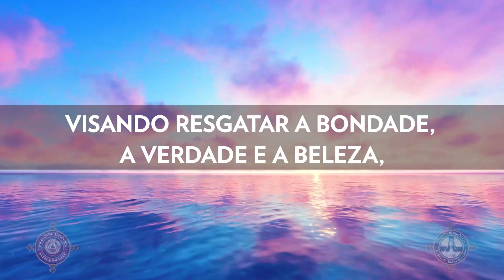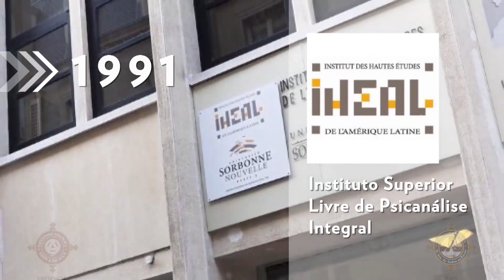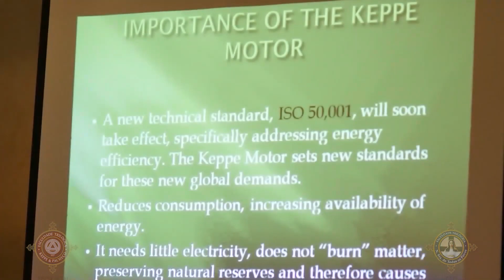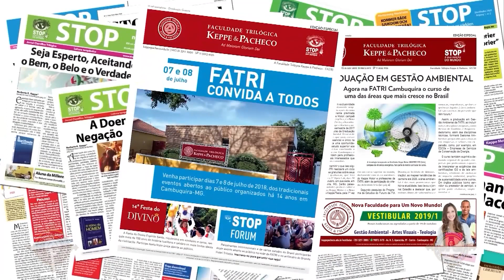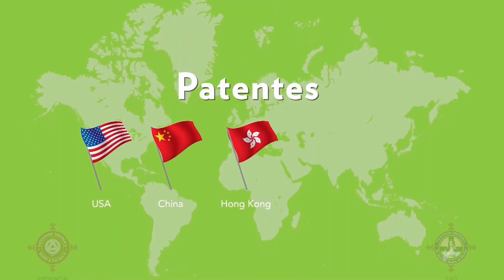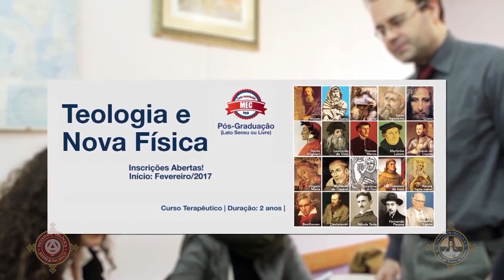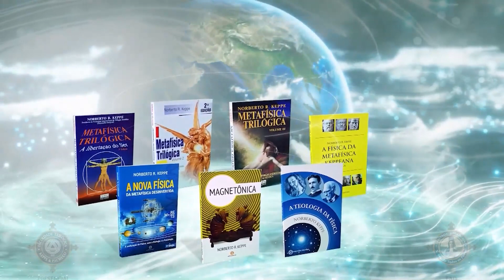Associação Keppe & Pacheco - Institucional 2022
A Associação Keppe & Pacheco teve seu início embrionário há mais de 50 anos quando Dr. Norberto Keppe e a Dra. Cláudia B. S. Pacheco estabeleceram, em São Paulo, uma sociedade científica e cultural com o intuito de aliviar o sofrimento dos seres humanos, promovendo a pesquisa e a prática da Psico-Sócio-Terapia Integral, abarcando os campos das ciências, da filosofia, da teologia e das artes.